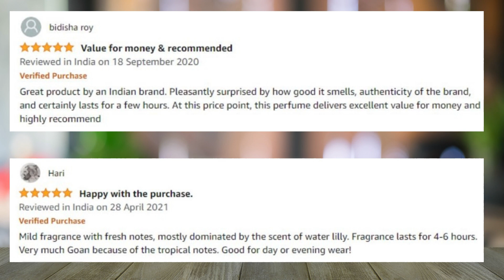Honest & Unbiased Review of A FRAGRANCE STORY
About the Brand :

India story through fragrances!
A Fragrance Story is a made-in-India brand of fragrances, which looks to uniquely tell a story with each of its fragrance lines.
A great fragrance is much more than just the fragrance. It’s the thought, the story and the approach behind its creation that makes it memorable. We truly believe that a great fragrance starts with its aroma and ends with myriad of memories and experiences enabling a story to be born. The biggest ingredient common in every fragrance we create is heart. Our fragrances start with the aroma, flirt with your memories, and find a place to settle down in your heart. This fragrance journey lets you dive deeper than the surface of its aroma to create your own story. A Fragrance Story

A Fragrance Story is a made-in-India brand of fragrances, which looks to uniquely tell a story with each of its fragrance lines. Every fragrance has been selected to communicate a story to further accentuate the aroma of the fragrance. A Fragrance Story strives to deliver fragrances at an accessible price point with an International level of sophistication.

This is our mission to help discover India through this unique way of story telling. We want to show the world that India has the ability not only to create great quality fragrances, but fragrances with heart, depth and richness. A fragrance that can be discussed, told and shared, not just experienced.